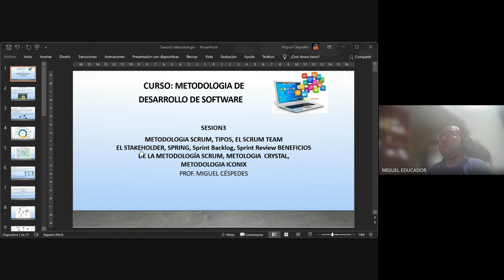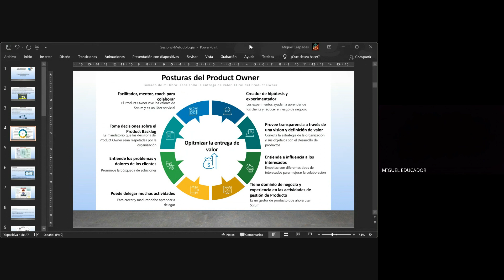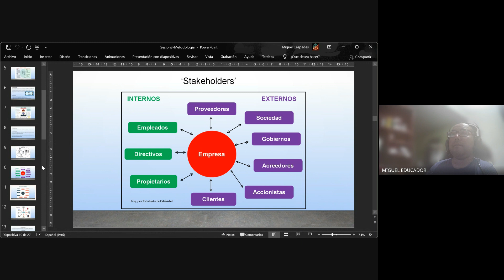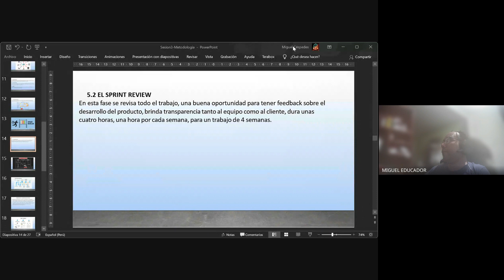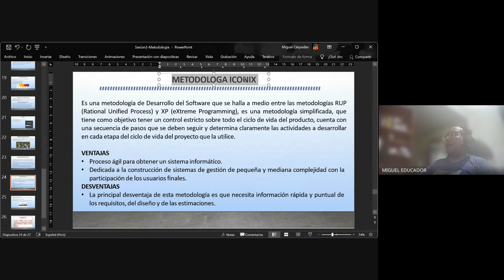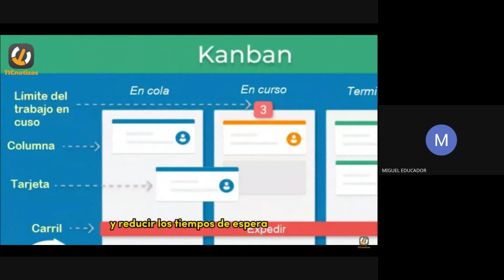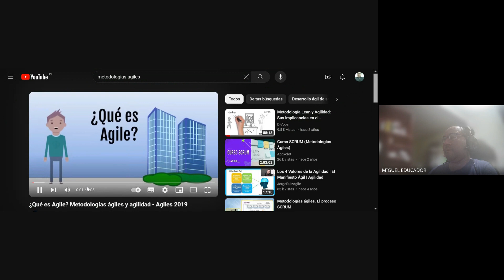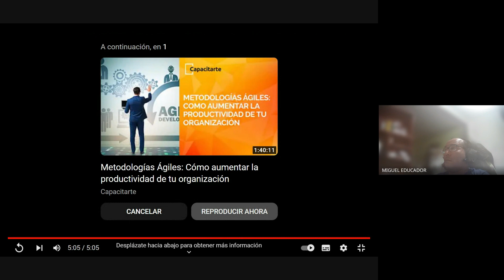CURSO_ METODOLOGÍAS DE DESARROLLO DE SOFTWARE _ 03 - MAÑANA